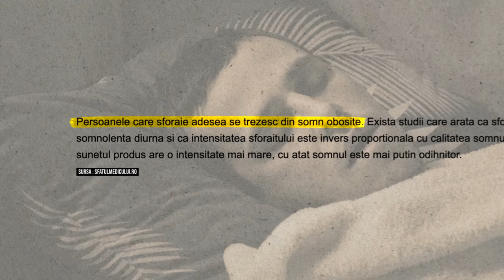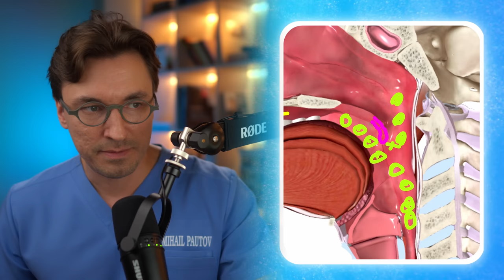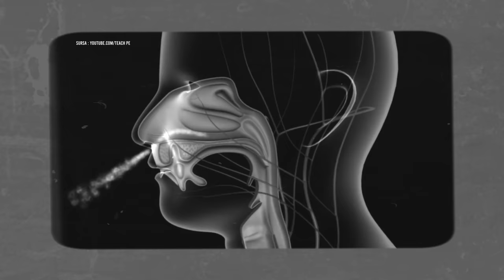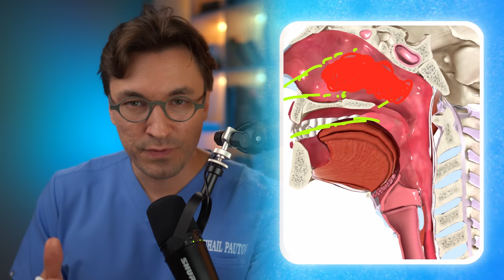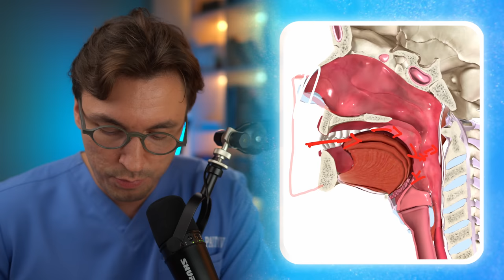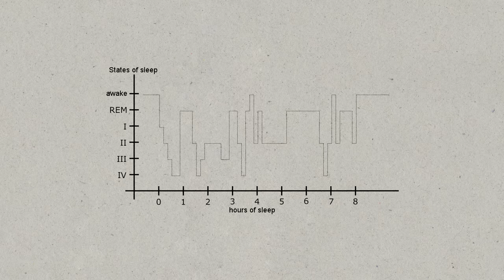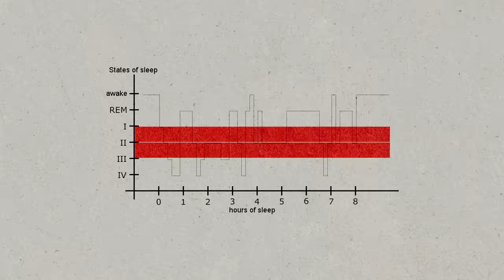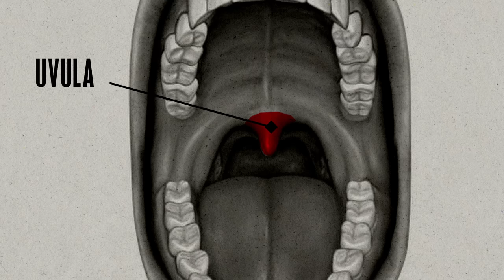De ce sforai si cum sa scapi de SFORAIT?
Sforăitul poate părea o simplă neplăcere nocturnă, dar, de fapt, poate avea consecințe semnificative asupra sănătății. Iată câteva dintre acestea:
1. Apneea obstructivă de somn (AOS): Oprirea și pornirea repetată a respirației în timpul somnului.
2. Risc crescut de boli cardiovasculare: Inclusiv hipertensiune, boli de inimă și accident vascular cerebral.
3. Perturbarea somnului partenerului: Afectând calitatea somnului și relația.
4. Probleme de concentrare: Datorate somnului de slabă calitate.
5. Iritabilitate și probleme psihologice: Cum ar fi depresia și anxietatea.

Este important ca persoanele care sforăie în mod regulat, în special dacă acest sforăit este însoțit de pauze în respirație, să consulte un medic pentru evaluare și posibil tratament. Tratamentul poate varia de la schimbări în stilul de viață, cum ar fi pierderea în greutate și evitarea alcoolului înainte de culcare, până la dispozitive de asistență respiratorie sau intervenții chirurgicale, în cazurile mai severe.

In acest material explic ce se intampla cand sforai, de ce sforai si care sunt solutiile

Time Stamps :
0:00 - Introducere.
0:24 - In clipul de azi.
0:42 - Sforăitul si efectele sale asupra sanatatii corpului..
3:47 - Anatomia sforăitului.
6:48 - Anatomia respiratie.
8:49 - Cauzele sforăitului și cum le putem remedia.
9:14 - Cauza 1: Greutatea în plus
13:29 - Cauza 2 : Obstructia nazala
18:30 - Cauza 3 : Alcoolul
22:09 - Cauza 4 : Poziția în somn
25:05 - Alte cauze
26:07 - Solutii pentru a scapă de sforăit.